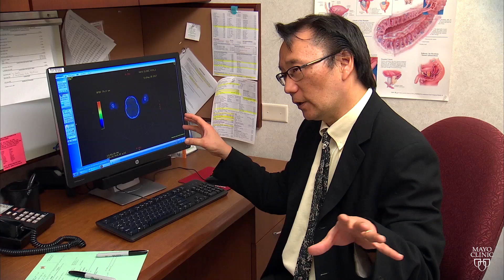Mayo Clinic Minute: A better look at prostate cancer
It is the third leading cause of cancer death for men in the U.S. More than 160,000 new cases of prostate cancer are expected to be diagnosed in 2017. "The reality is that prostate cancer is the most commonly diagnosed solid malignancy in men," says Dr. Eugene Kwon, a Mayo Clinic urologist.

Dr. Kwon says, unfortunately, far too many patients fail their initial treatment for prostate cancer. "The fact is that, after you treat it, it doesn’t necessarily go away. It has a tendency to come back, and, for that very reason, a lot of men get into significant trouble."

A big part of the challenge is locating the cancer when it returns to surgically remove it or zap it with radiation therapy. But technology is giving health care providers something even better than X-ray vision to see where it's hiding.